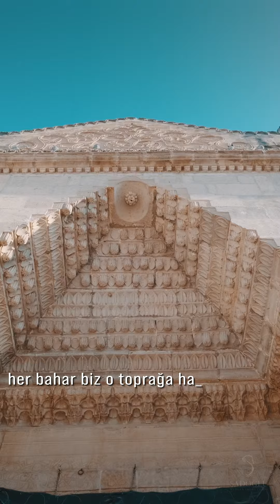Yasin Suresi 33 - 35. Ayetler - 7 Ramazan